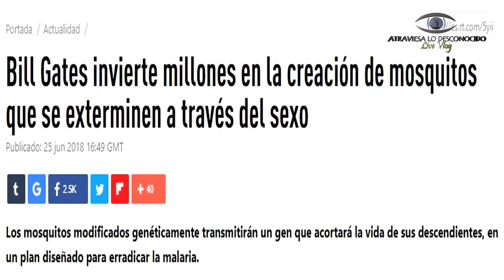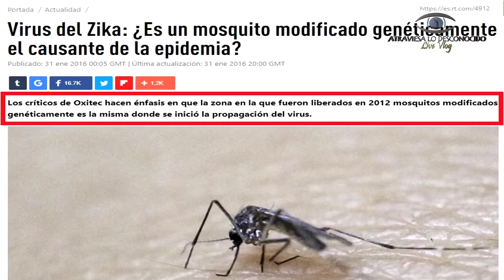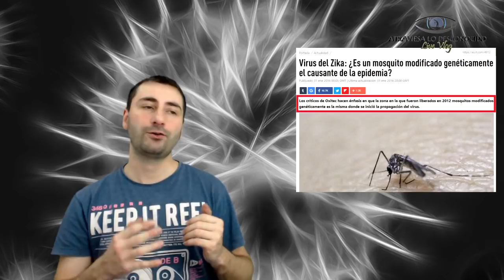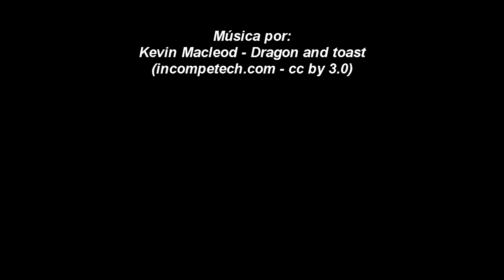Aparece un Peligroso VIRUS NUEVO en Humanos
Un virus nuevo jamás visto en humanos ha aparecido en Florida en un adolescente. Se cree que este virus, llamado Keystone, puede expandirse por Florida y causar más infecciones…
Científicos están estudiando este virus minuciosamente para intentar evitar nuevos contagios pero… ¿Cómo es posible que un virus de este tipo pase a los humanos tan fácilmente?